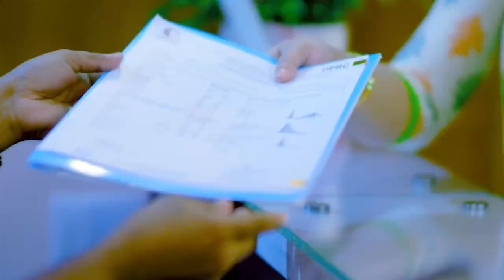এক্সিডেন্ট জনিত কারনে পিএলআইডি | Best PLID Treatment In Bangladesh